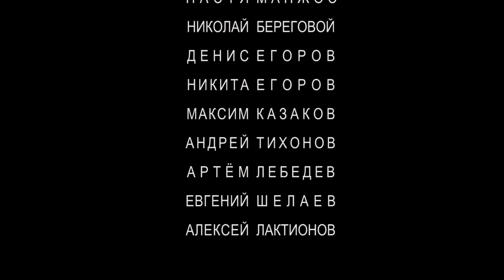Б-1 (реж. Павел Петрухин) | документальный фильм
Когда Сергею было шесть лет, его в голову лягнула лошадь, и мальчик ослеп. В настоящее время он профессионально играет в футбол.

Международный благотворительный кинофестиваль "Лучезарный Ангел" (2018, Россия, Москва)
Международный молодежный фестиваль телевизионных программ и фильмов "ТЕЛЕМАНИЯ" (2018, Россия, Москва)
Международный кинофестиваль "Северный Характер" (2018, Россия, Мурманск)
Международный фестиваль короткометражных фильмов "Вижу Бога" (2018, Россия, Москва)
Международный кинофестиваль свободного, экспериментального и некондиционного кино "PURE" (2018, Россия, Санкт-Петербург)
Film Festival on Disability Issues "We Care Film Fest" (2019, Индия, Нью Дели)
Московский Международный Кинофестиваль (2019, Россия, Москва)
Международный фестиваль документального кино CRONOGRAF (2019, Молдова, Кишинёв)
Международный молодёжный кинофестиваль "Свет миру", Специальный диплом за режиссерский замысел, Диплом финалиста (2019, Россия, Ярославль, Рыбинск, Углич)
Международный Кинофорум "Золотой Витязь" (2019, Россия, Севастополь)
Всероссийский детский кинофестиваль «Киноостров» (2019, Россия, Санкт-Петербург)
Pärnu International Documentary and Anthropology Film Festival (2019, Эстония, Пярну)
Национальный телекинофорум «Родные тропы» (2019, Россия, Москва)
Международный фестиваль короткометражного кино "Короче" (2019, Россия, Калининград)
Кубанский фестиваль православных фильмов «Вечевой колокол» (2019, Россия, Краснодар)
Всероссийский конкурс короткометражного авторского кино "Киномания" (2019, Россия, Псков)
Международный фестиваль короткометражного кино «Видение» (2019, Россия, Кемерово)
Международный фестиваль христианского кино «Невский Благовест» (2019, Россия, Санкт-Петербург)
Международный фестиваль фильмов о правах человека "Сталкер" (2019, Россия, Москва)
Picture This... Film Festival (2020, Канада, Калгари)
Кинофестиваль "ЗА!" (2020, Россия, Челябинск)
Международный фестиваль спортивного кино "Красногорский" (2020, Россия, Красногорск)

| фестивальное продвижение, заказать субтитры, оформить Прокатное удостоверение \ УНФ